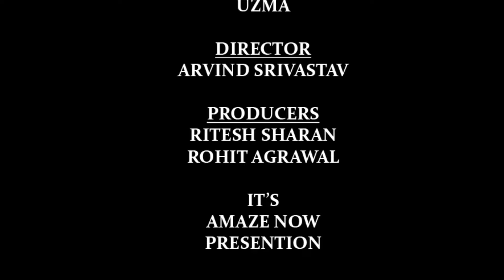FOOD NOW EP#08/ Soya Maska Roll with smoking flavour